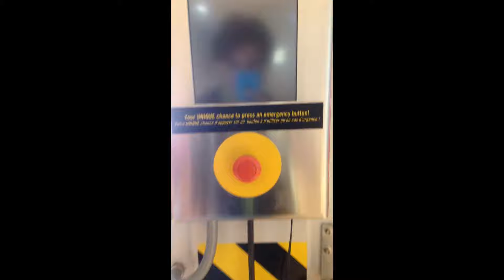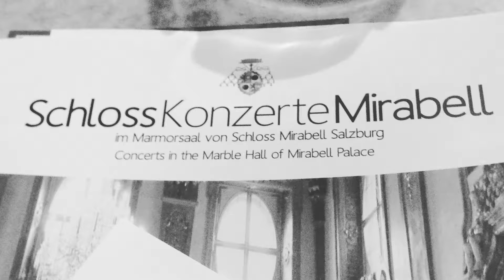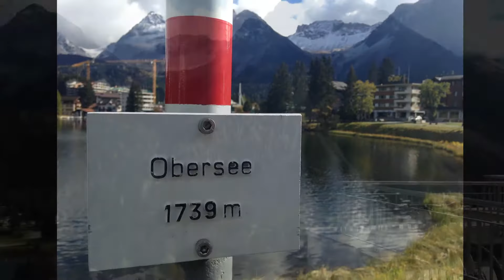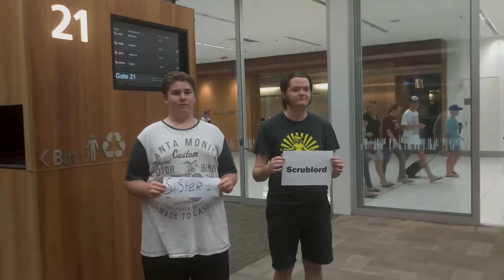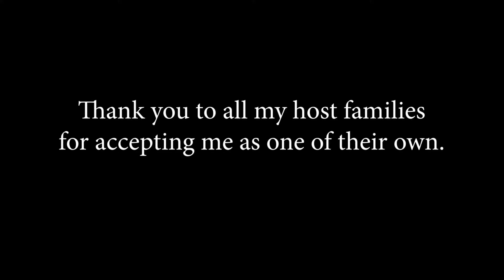A Year in Switzerland Part 2